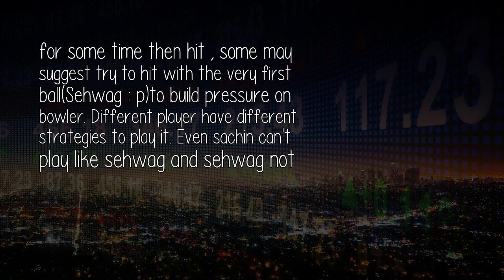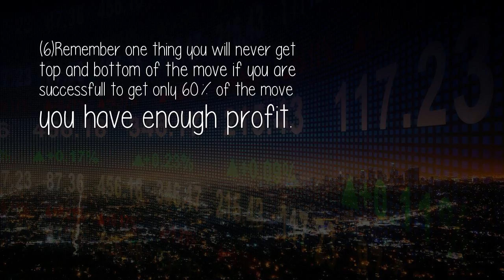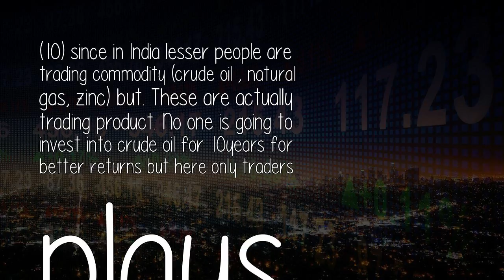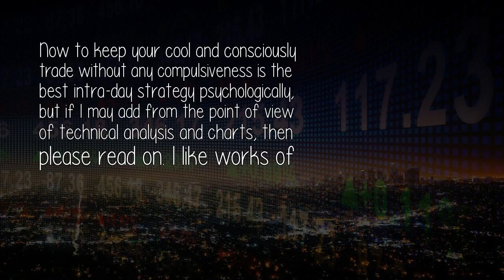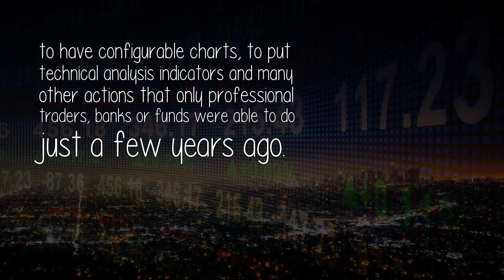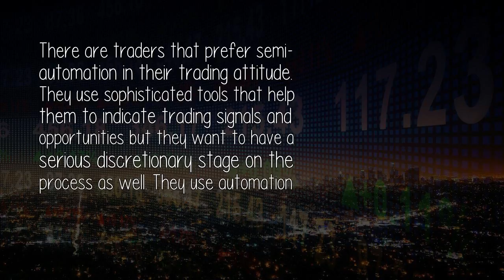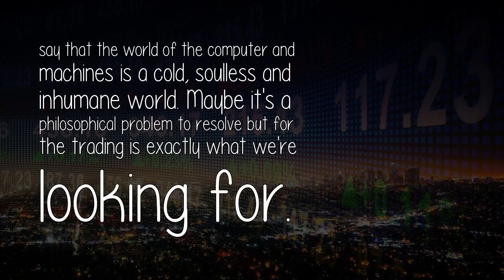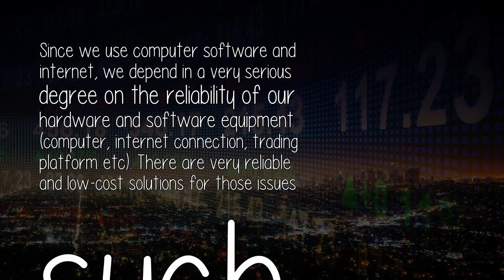What Is Your Strategy For Intraday?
The most common question among day trader what is the best strategy. Take trading like a cricket game. In cricket if you ask any batsman what is the best strategy to play. Simple answer is try to observe the ball

 Source: https: //www. quora. com/What-is-your-strategy-for-intraday